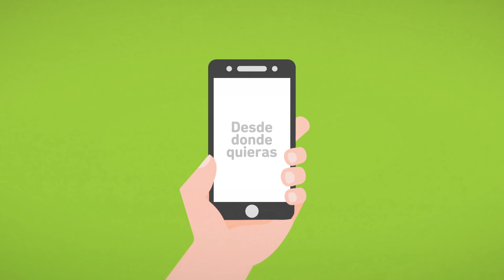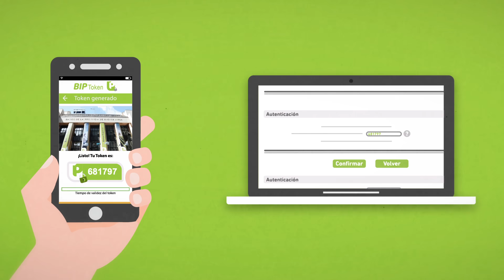Banco Provincia | Buenos Aires | Tutorial | Adhesión a BIP Token